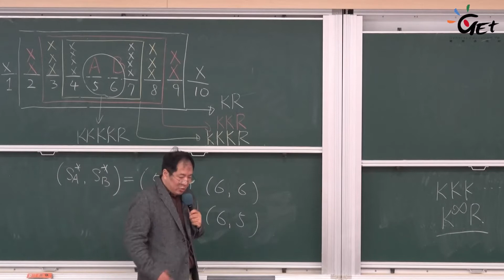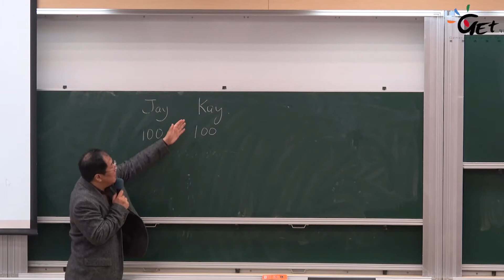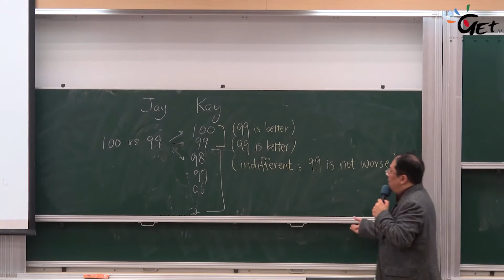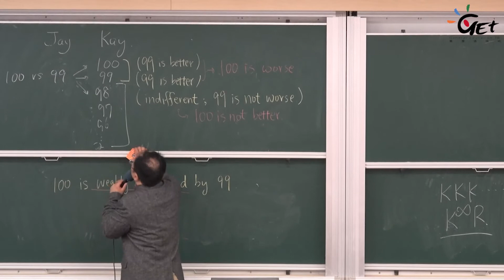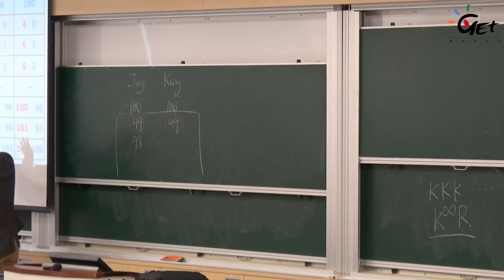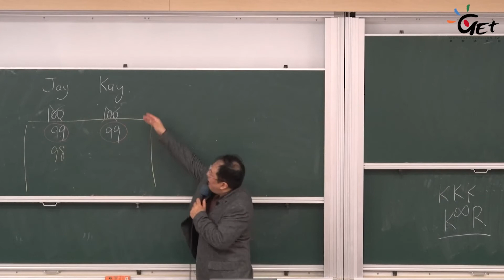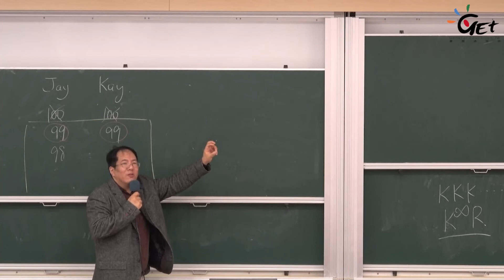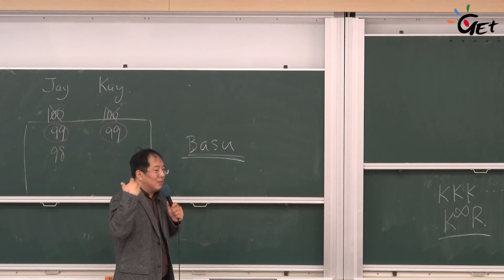CH05-2 旅行者的兩難：理論及實驗數據差異 / 馮勃翰老師